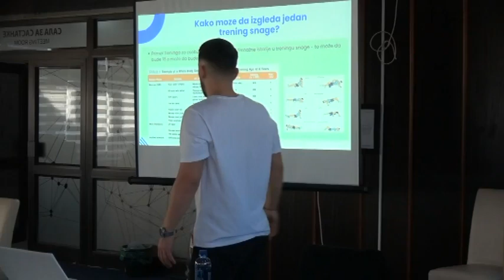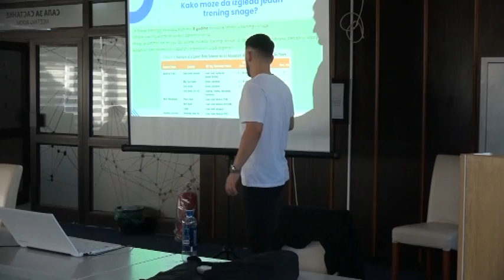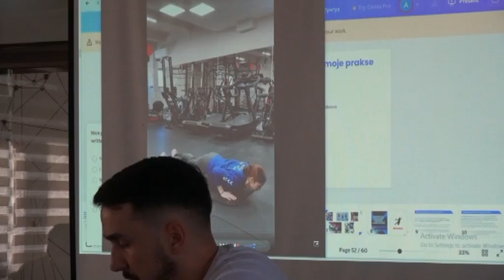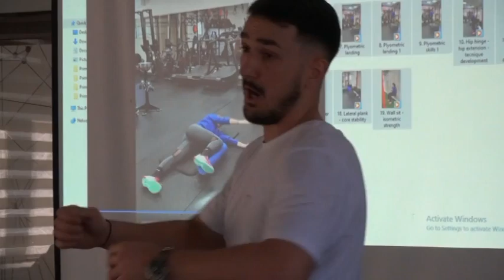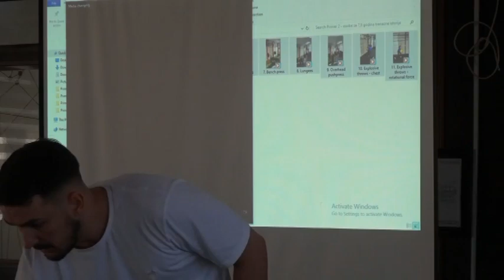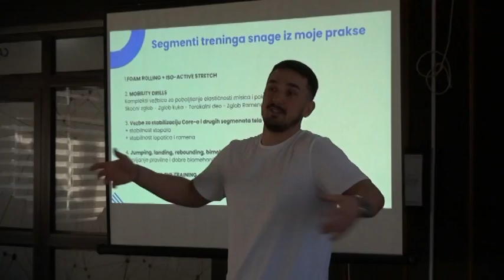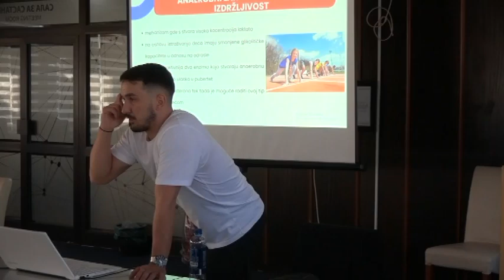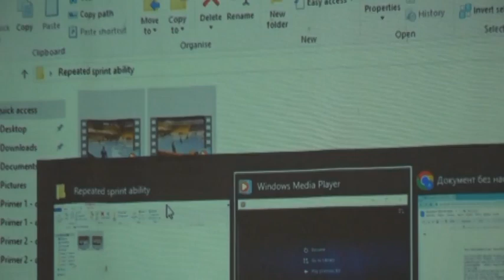Specifičnosti kondicione pripreme rukometaša mlađih kategorija – Aleksandar Tunguz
1. Regionalni seminar rukometnih trenera ZT RSS - Vrbas2024.